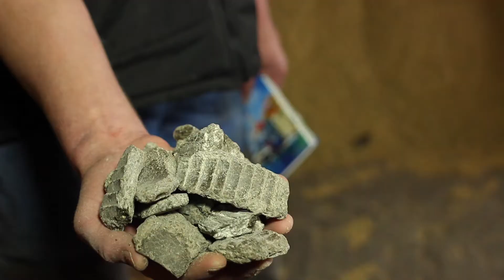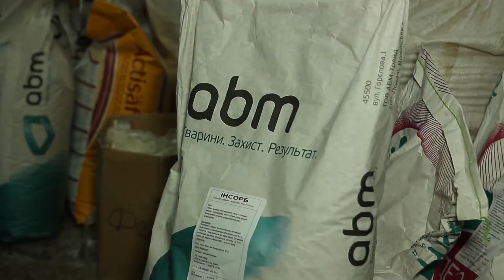МИКОтоксины - ЯД для КОРОВ! Mycotoxins - poison for cows.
В видео мы поговорим о микотоксинах и методе борьбы с ними.  Микотоксины могут вызывать разнообразные заболевания у коров и телят. Какие именно ? Смотрите наше видео.